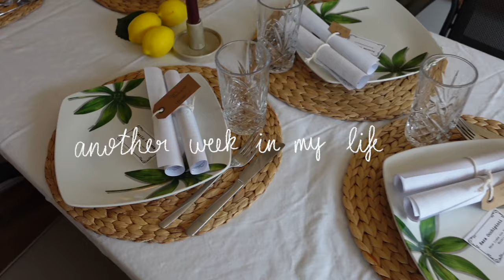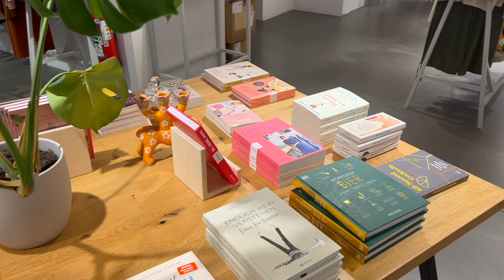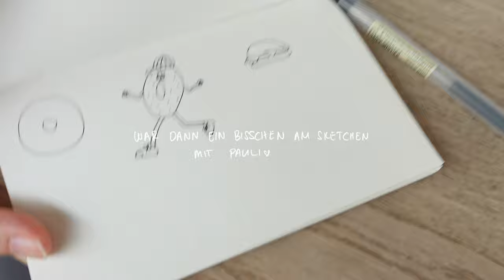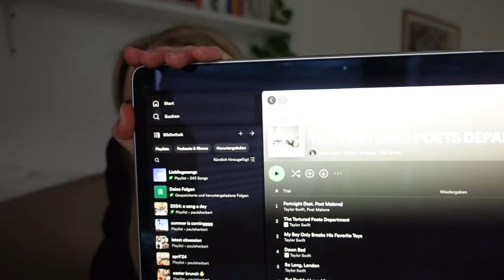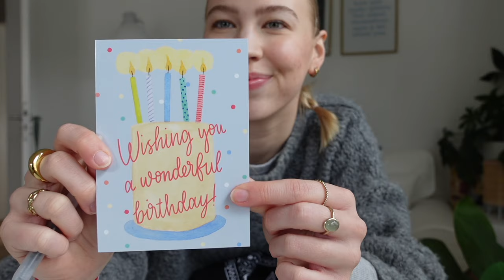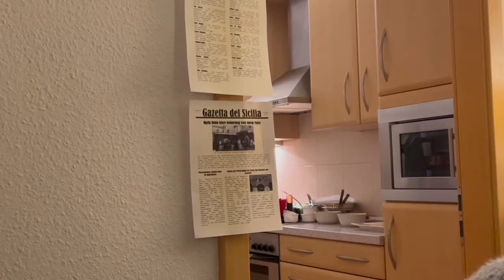WEEKLY VLOG // Pilates, Mädelsabend und Krimidinner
hello, helloooo :) diese Woche war einiges los!! Meine Freundinnen und ich haben Nudeln selbst gemacht, Hanna und ich waren beim Pilates, ich hatte einige Coffee Dates, wir hatten Krimidinner und meine Schwester hat Geburtstag gefeiert. Ganz viel Spaß beim schauen :)